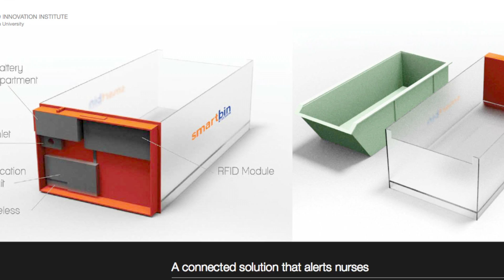Engineers: Why Integrated Innovation Is For You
Learn more about the Integrated Innovation Institute and our Master of Integrated Innovation for Products & Services as it relates to students with Engineering backgrounds.